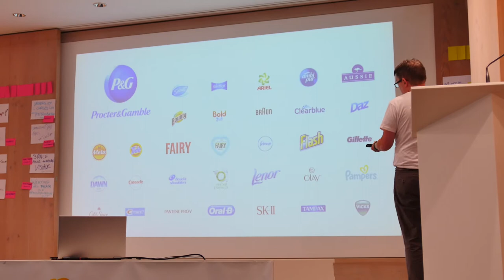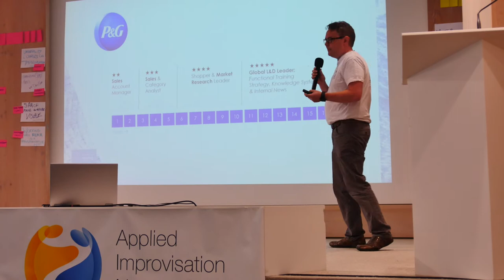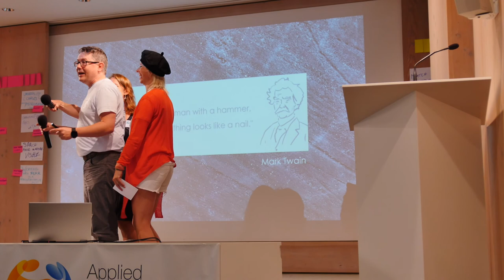Murder Mysteries Mandated for Every Business New Hire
Category: Business
Speaker: Richard Pascoe